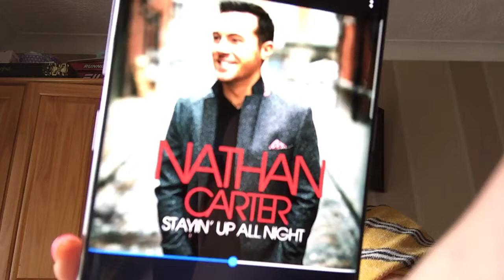i am big fun of Nathan carter